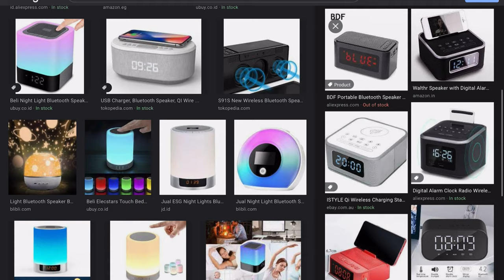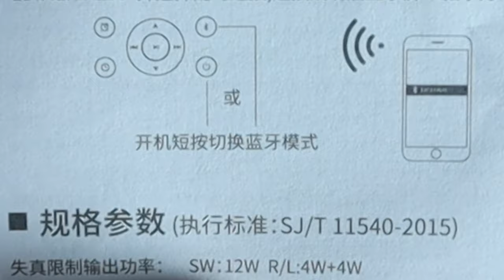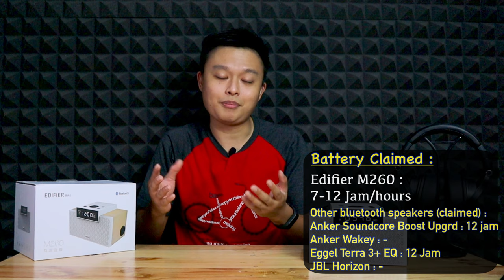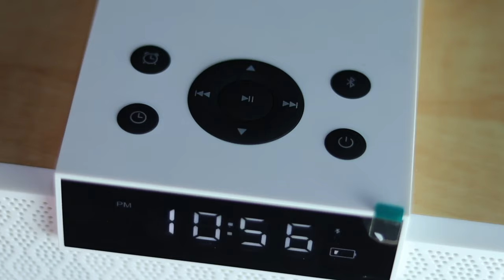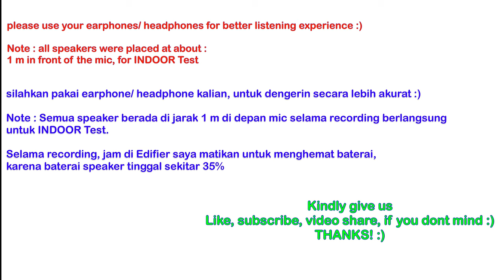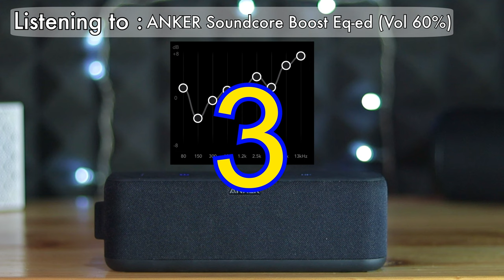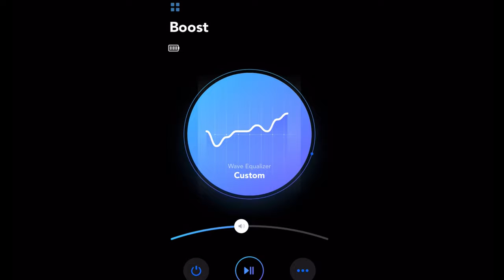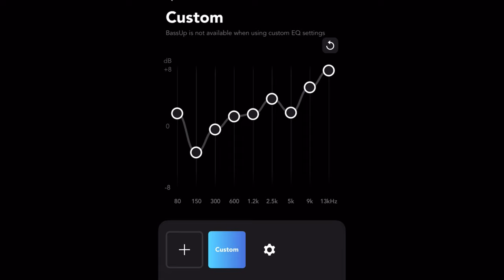EDIFIER M260 Bedside Bluetooth Speaker Full REVIEW | Vs Anker Soundcore BOOST Upgraded & TERRA 3+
Unboxing dan Full Review dari EDIFIER M260 Bedside Speaker + Komparasi dengan ANKER Soundcore Boost Upgraded & EGGEL Terra 3+

Unboxing and review of EDIFIER M260 Bedside Speaker, compared to ANKER Soundcore Boost Upgraded & EGGEL Terra 3+

With Audio Sample for Comparison

Video parts:
INTRO, Price, Unboxing : (0:00)
Desain, Fitur, Baterai, Bluetooth: (1:53)
Audio Preview : (7:51)
Audio Sample Edifier Vs ANKER Boost : (09:20)
Edifier M260 Vs Anker Boost Review : (12:43)
Audio Sample Edifier Vs EGGEL Terra 3+ : (16:11)
Edifier M260 Vs EGGEL Terra 3+ Review : (18:29)
Conclusion : (20:42)